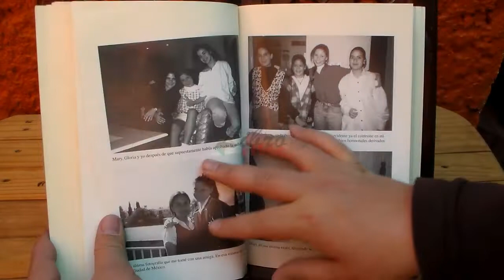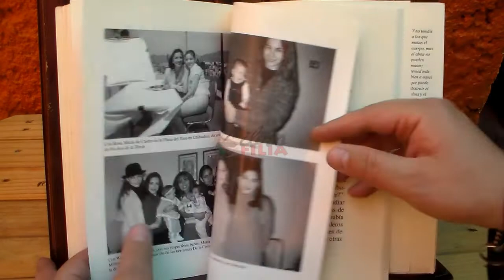Revelaciones / Karina Yapor | Librofilia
Libro REVELACIONES / Karina Yapor